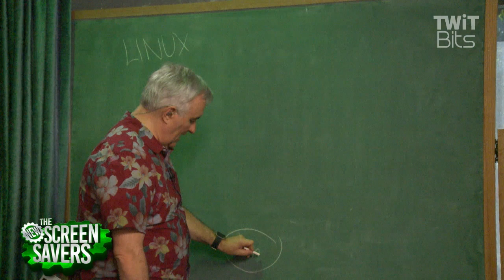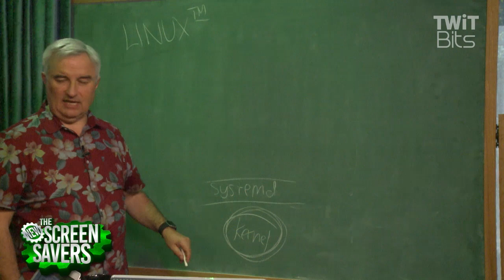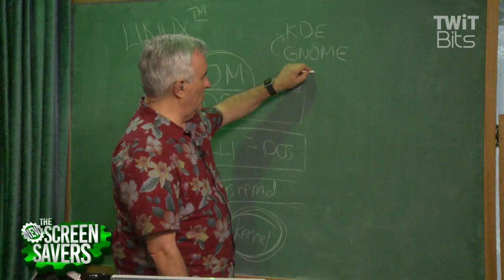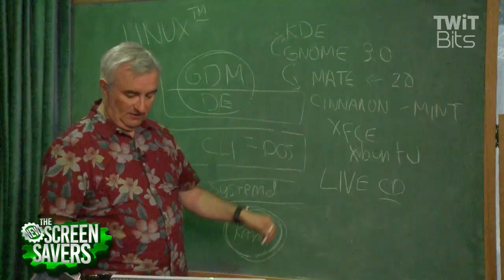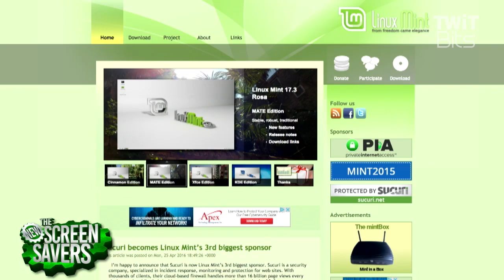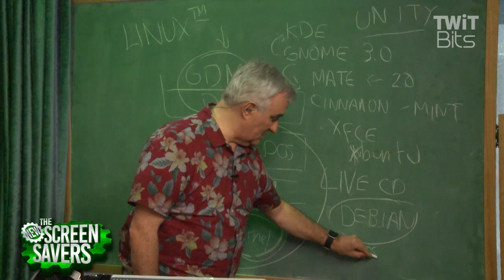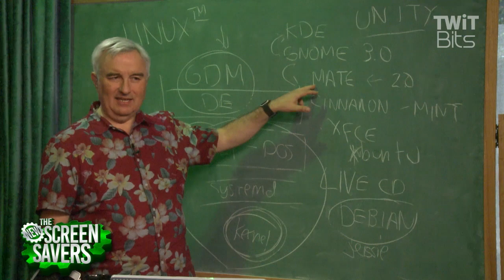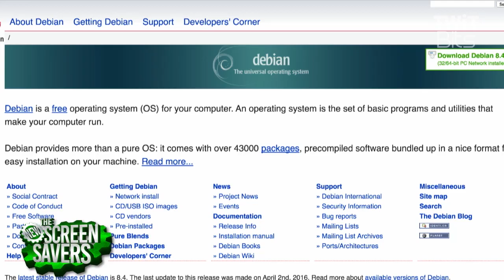Leo Explains Linux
In The New Screen Savers, Leo explains Linux from the kernel to which desktop environment is right for you.